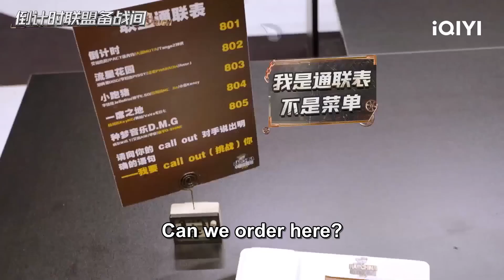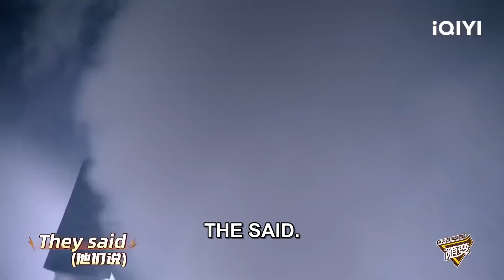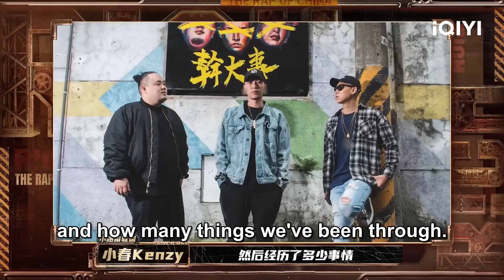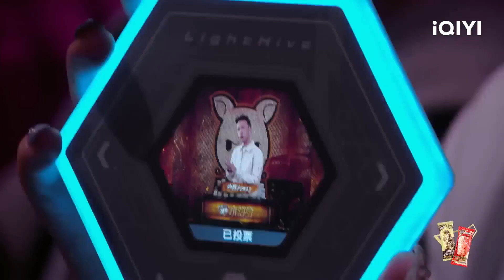▶EP7-1 GAI周延夸瘦子E.SO超帅 艾热AIR call out PACT派克特 | The Rap Of China 2023 | iQIYI中国说唱巅峰对决 FULL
《中国说唱巅峰对决2023》全集iQIYI综艺全球上线！登录iQIYI国际版或下载iQIYI国际版APP，还有更多独家资源等着你：

2023年S级综艺《中国说唱巅峰对决2023》，一如既往将目光锁定在华语乐坛中的顶尖说唱歌手，倾力打造出属于他们的个性化说唱舞台，用富有体育竞技精神的赛制玩法激发出他们的创作潜能，用一流的说唱音乐为华语乐坛再添上浓墨重彩的一笔，让华语乐坛的说唱巅峰的光彩永驻。